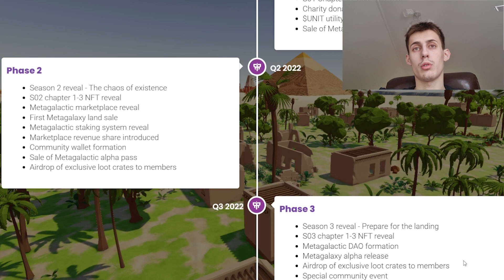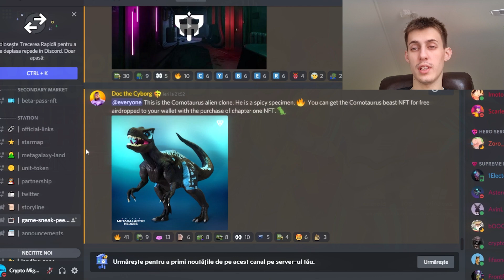🌌 METAGALCTIC HEROES 🌌 AN NFT TO CONQUER THEM ALL 🌌